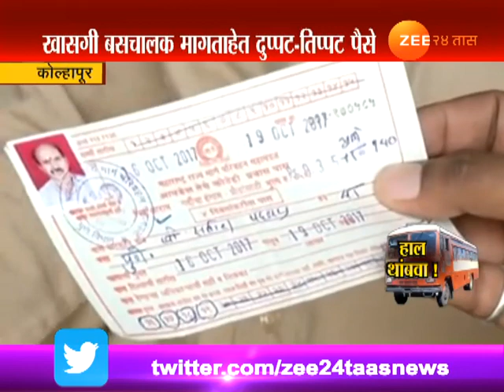एसटी कर्मचारी संपाचा सामन्यांना फटका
Kolhapur ST Bus Workers Strike Passenger Face Problems